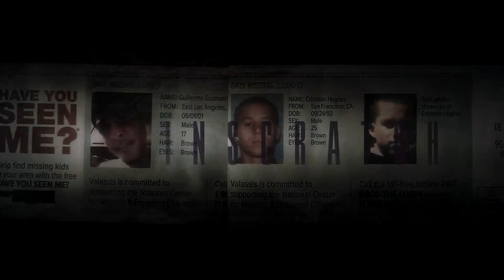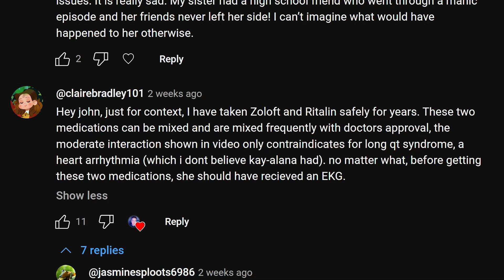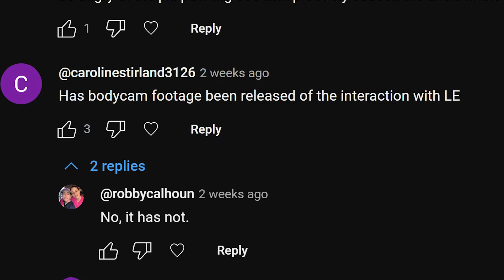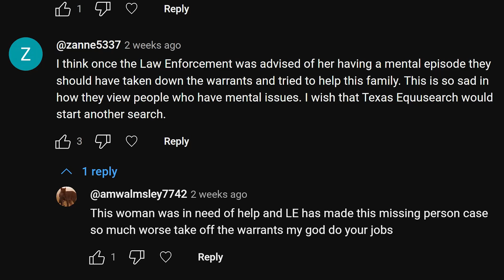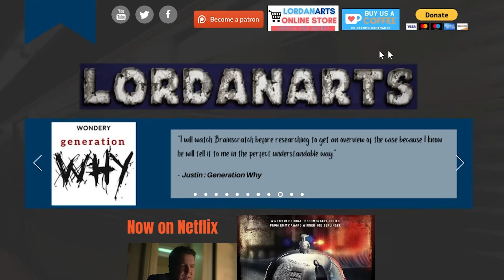Kay-Alana Turner Part 2 : Parents Interview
If you have any information about the disappearance of Kay-Alana Turner, please contact the Harris County Sheriff's Department at or crime stoppers at .

Interviewee's opinions are their own and reflective of their feelings and conclusions at the time of recording.

Hashtags associated with this case

00:00 Intro
01:56 About Kay-Alana
06:43 Mental Health in New York
12:31 Noticing something's wrong
15:00 Finding Help
19:14 Last Talk / Boyfriend James
22:40 Best Friend Brittany
24:23 Kay Visits Brittany
28:24 Kay is Missing
33:55 Sheriffs use a 2x4?
38:07 Half mile chase
43:36 Body Cam Footage?
48:56 Where she went
54:06 Searching the Area
56:20 Fugitive Status Effects
59:55 Mistreating the Parents
1:04:01 Not a Fugitive
1:06:29 Where is the car?
1:08:18 Parents Next Steps
1:11:08 Who's Helping
1:15:37 Faith